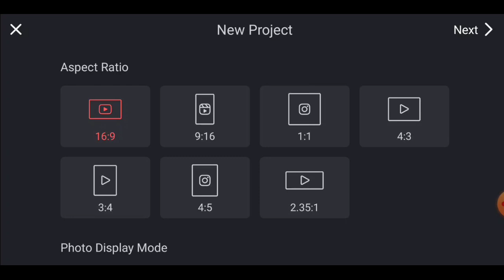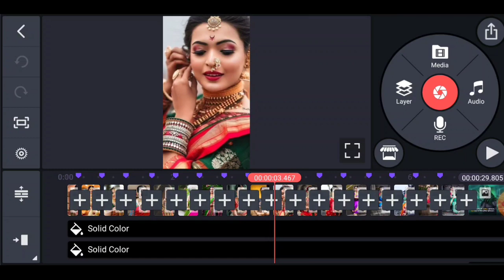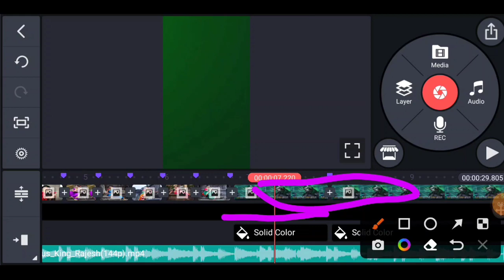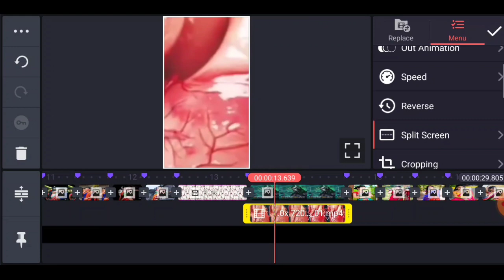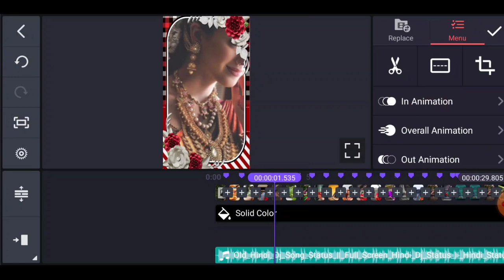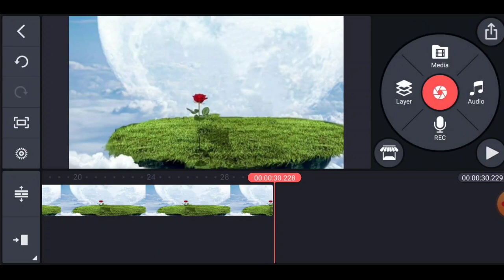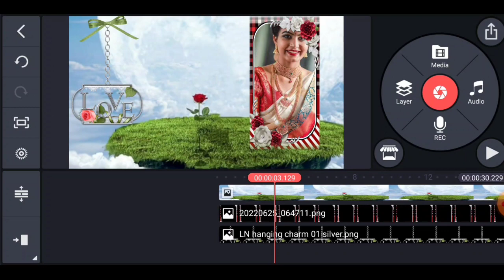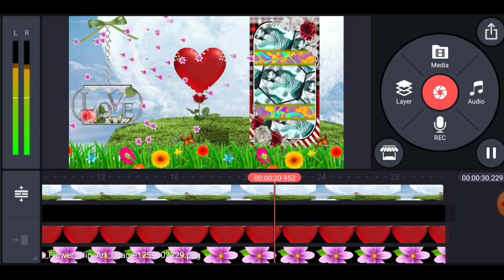New Trending Hindi Dj Status Editing √√ Kinemaster Video Editing 2022 √ Dj Status Editing kinemaster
. . . ▬▬▬▬▬▬▬▬▬▬▬▬▬▬▬▬▬▬▬ new Trending Hindi Dj Status Editing √√ Kinemaster Video Editing 2022 √ Dj Status Editing kinemaster  @Finetech Raju ​.

oooooooooooooooooooooooooooooooooooooo

Queries solved
1.kinemaster video editing
2. kinemaster se video kaise banaen
3. How to make a flying video in mobile | flaying video Kaise banaye mobile se
4. How To Make Dil 3D+HD Wedding video effect background beautiful frame
5. Wedding video editing software || Shadi ki video editing Kaise Kare
6. मोबाईल से ऐसा वीडियो बनाना सीखें | Kinemaster Video Editing | Kinemaster Video
7. How To Mix Wedding Video With Kinemaster || Shadi Ka Video Kaise Banaye
8. Kinemaster Video Editing | Kinemaster Se Video Kaise Banana
9. New Stylish Colorful Status Video Editing | Kinemaster Video Editing | Kinemaster
10. Kinemaster Se Video Kaise Banana

➡️INFRINGEMENT INTENDED.